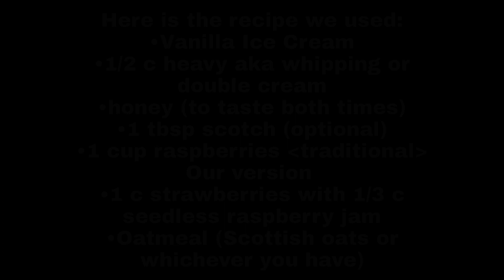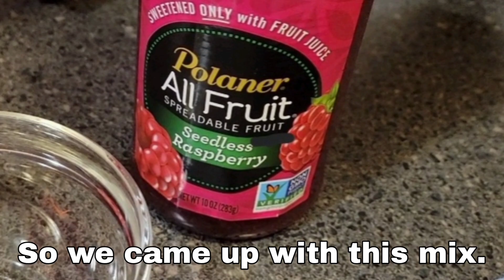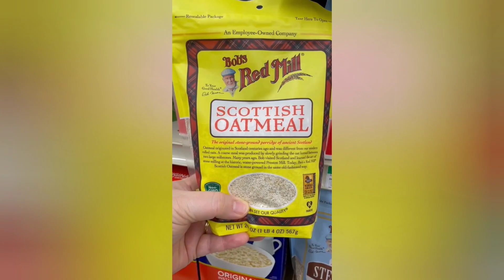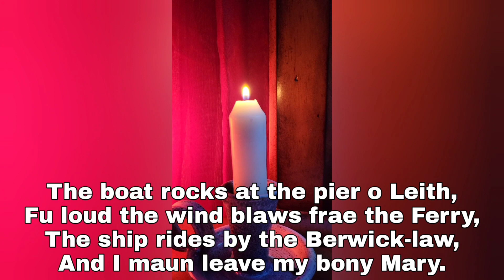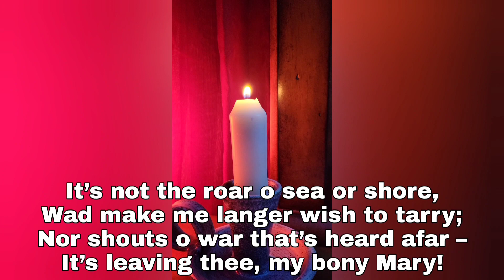TASTY THURSDAY: Food & Poetry for Burns Night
Robert Burns is celebrated on the 25th of January, his birthday, all over the world!

Here is our tribute to the poet.

SPECIAL THANKS to ‎@SilentCougar  for all his help with the Scottish foods and for his reading of the poems!

Here is the complete recipe for the Cranachan:

•1/2 c heavy aka whipping or double cream
•honey (to taste both times)
•1 tbsp scotch (optional)
•1 cup raspberries (traditional)
Out version •1 c strawberries with 1/3 c seedless raspberry jam
•Oatmeal (Scottish oats or whichever you have)

Whip cream till just thickened and slightly leaving a trail… add honey to taste and finish whipping till stiff peaks
In a bowl, add berries (we needed to add jam), then mix in honey and Scotch. Let's sit for about an hour for everything to meld

In a serving cup or bowl layer in
Oats
Fruit mix
Ice cream
Oats
Fruit
Whipped cream
Top with oats

Serve right away and ENJOY!!!